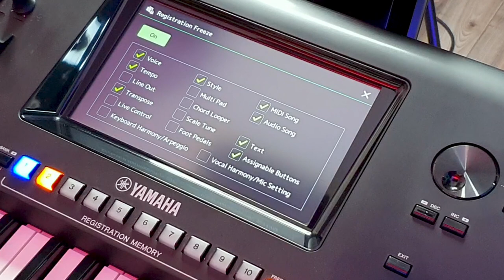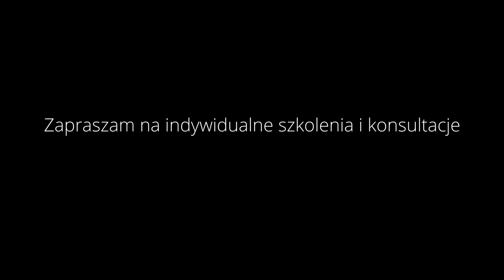Yamaha bez tajemnic #35 - Registration Freeze Yamaha Genos, Tyros, SX900, SX700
Funkcja freeze w instrumentach Yamaha jest z nami od dobrych kilkunastu lat. Osobiście nie użyłem jej nigdy, dopóki nie przyszło mi pomóc jednemu z Was!
Zapraszam na ten krótki i przyjemny odcinek wyjaśniający zasadę działania funkcji REGISTRATION FREEZE w instrumentach marki Yamaha.

W razie problemów piszcie w komentarzu lub umówcie się na prywatne szkolenie, na którym dostaniesz mnóstwo cennych wskazówek dla Twojej aktualnej sytuacji.
Yamaha bez tajemnic - Wyjątkowy Polski poradnik obsługi keyboardów Yamaha.

The freeze function in Yamaha instruments has been with us for several years. Personally, I never used it until it came to help one of you!
I invite you to this short and pleasant episode explaining the principle of the REGISTRATION FREEZE function in Yamaha instruments.

In case of problems, write in a comment or arrange a private training, where you will get a lot of valuable tips for your current situation.
Yamaha without secrets - A unique Polish guide to using Yamaha keyboards.

1. Zalajkuj
4. Wbijaj na fanpage Akademii!